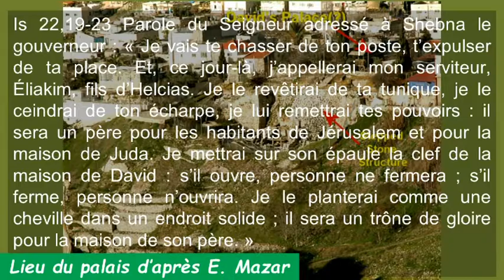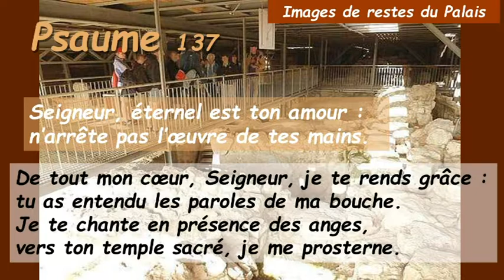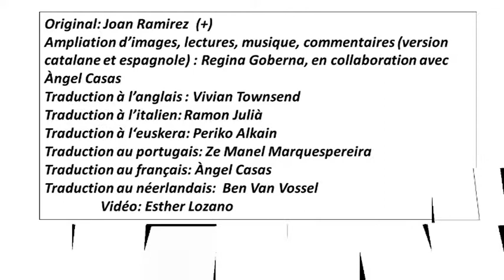Sa137 Vingt Et Unième Dimanche Cycle A ( Français )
Sa137 Vingt Et Unième Dimanche Cycle A